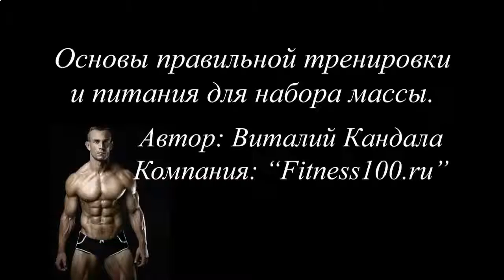ВРЕМЯ РОСТА МЫШЦ